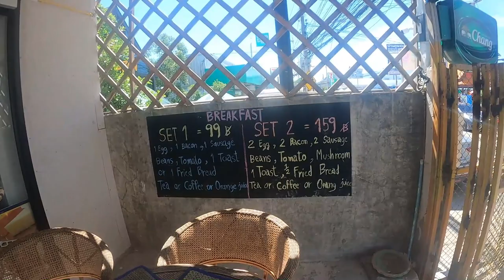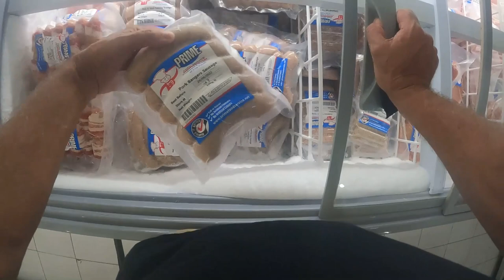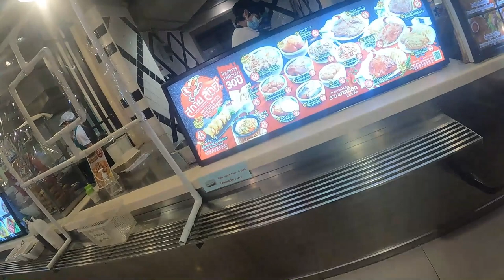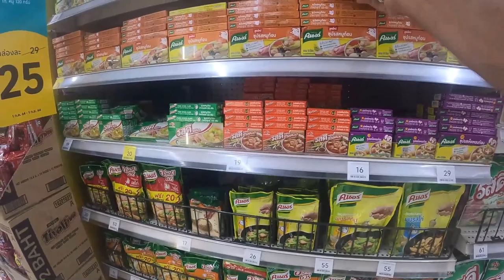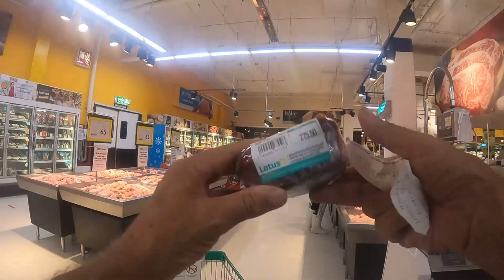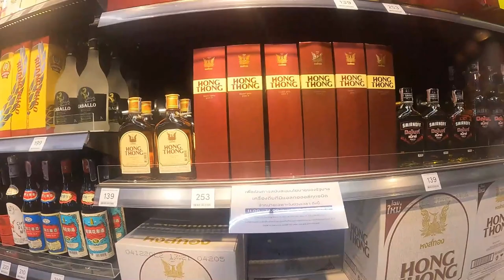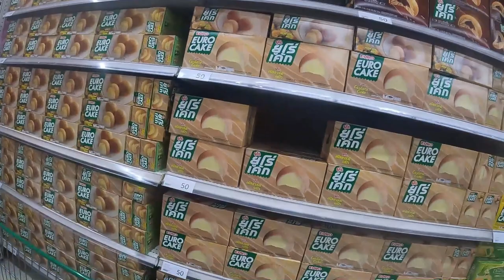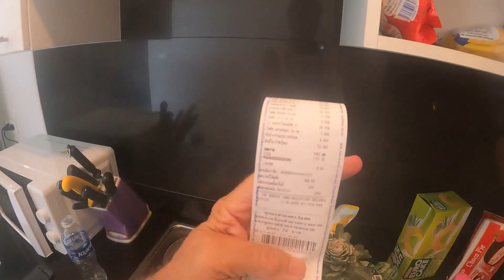Shopping at Hua Hin...How much is food to buy in Hua Hin supermarket?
I am going food shopping today to stock up on my empty fridge and pantry after a month on the road. Come with me and see how much it costs to buy groceries in Thailand.

I am a retiree and though I love making these videos they obviously come at a cost to me as the cost of travel through the Land of Smiles when I make the videos takes a large chunk out of my pension. There are many “free” ways that would help me get recognized on YouTube, they include:
• If you watch the video content of my videos all of the way through until the end.
All of the above will give me more exposure and more viewing time on YouTube which then helps my rating on the YouTube site. I would appreciate your help so that I can continue to improve my videoing equipment to enable me to make more exciting videos for your enjoyment.
If there is anything that you would particularly like to see when I start my exciting new "Retiring Ungracefully" venture around Thailand in the next few months, please let me know in the comments box.